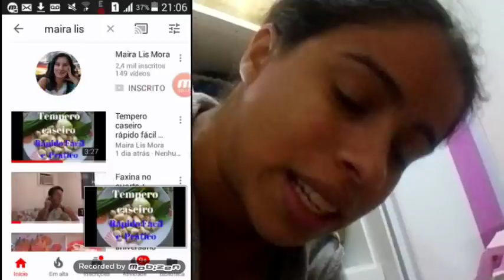O INESPERADO ACONTEÇEU